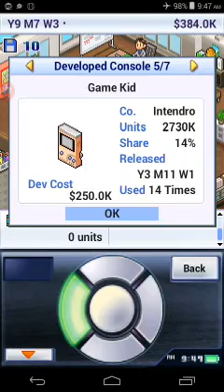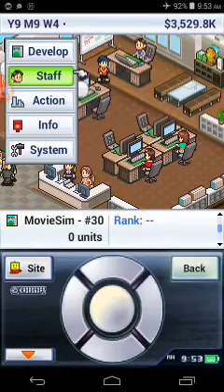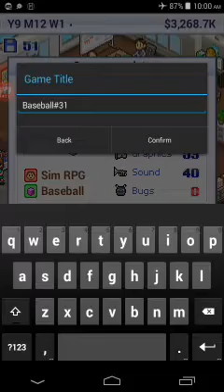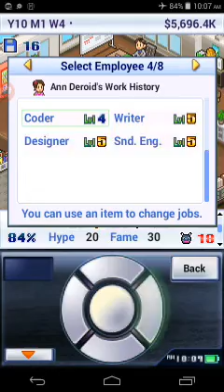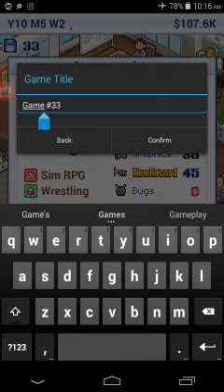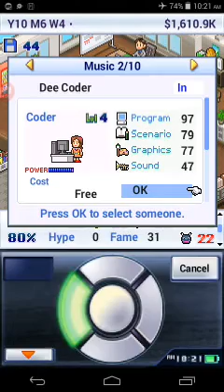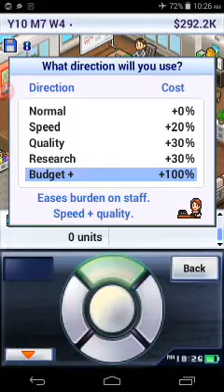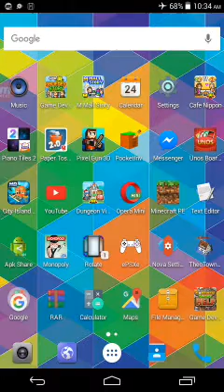Game Dev Story - Mobile Gaming Fun #12